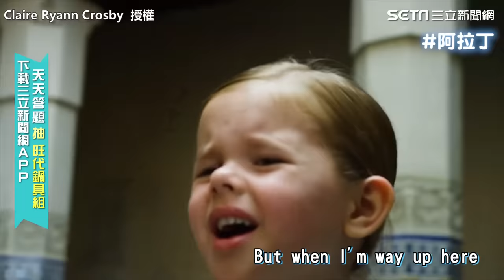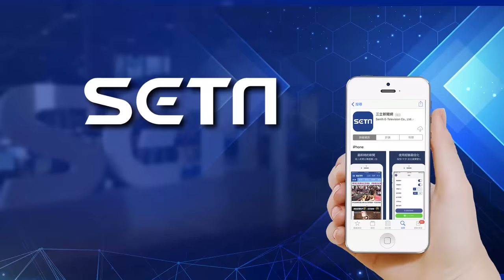小蘿莉甜嗓獻唱13首迪士尼歌曲 天籟美聲讓網跪著聽完！｜三立新聞網SETN.com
影片授權：Claire and the Crosbys